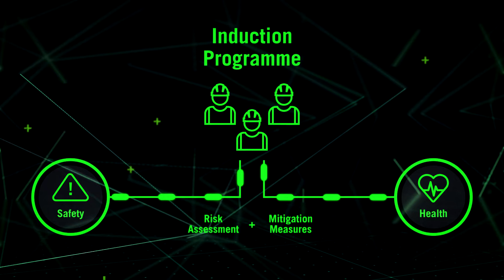bizSAFE Enterprise Series (part 2 of 4) – featuring JTC Corporation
Check out the second video of our bizSAFE Enterprise Series about companies who have come on board bizSAFE and share their WSH journey. Find out how Mr Francis Wee, Deputy Director of JTC Corporation leverage on the enhanced Risk Management Framework within bizSAFE to raise WSH capabilities and adopt a holistic approach towards safety and health. For more information about bizSAFE and the bizSAFE Awards,